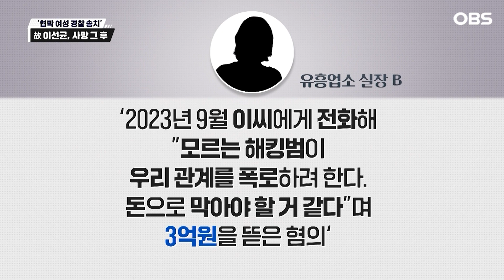[독특한 연예뉴스] 협박 여성 검찰 송치'… 故 이선균, 사망 그 후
가장 많은 관심을 부른 키워드와 화제의 스타들 소식까지 연예가를 뜨겁게 달군 핫이슈를 '스타N이슈'에서 살펴봤다.

故 이선균을 협박해 거액을 뜯어낸 혐의로 두 여성이 검찰에 넘겨졌다.

故 이선균 사망 후 '공소권 없음'으로 종결된 마약 혐의 논란. 하지만 이 혐의로 인해 지속적인 공갈과 협박을 당했다며 고인이 고소장을 제출한 사건에 대해서는 계속 수사가 진행돼왔다.

결국 두 여성이 故 이선균에게 돈을 뜯어낸 혐의가 드러났다.

5일 인천경찰청 마약범죄수사계는 故 이선균에게 5천만 원을 뜯은 혐의로 전직 영화배우를 검찰에 송치했고 마약류 관리에 관한 법률 위반 혐의로 기소된 유흥업소 실장도 공갈 혐의를 추가해 검찰에 넘겼다.

경찰은 구체적인 수사 내용은 밝힐 수 없지만 두 사람이 공범 관계는 아닌 것으로 판단했다고 전했다.

비극으로 막을 내린 故 이선균의 사건이 어떻게 마무리될지 귀추가 주목된다.